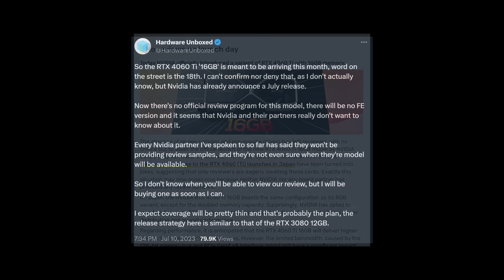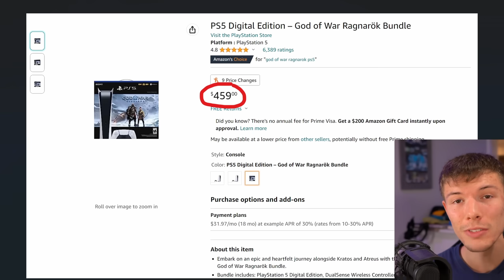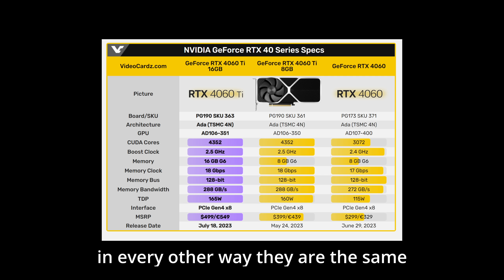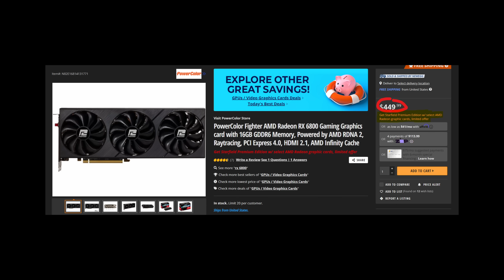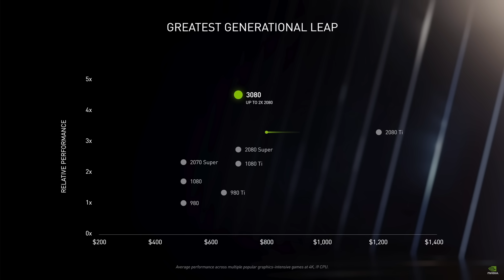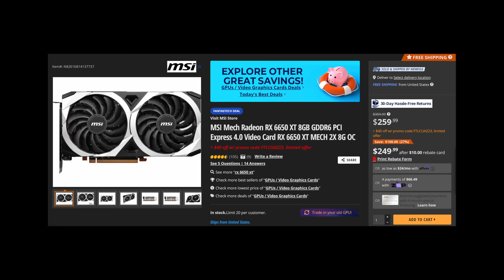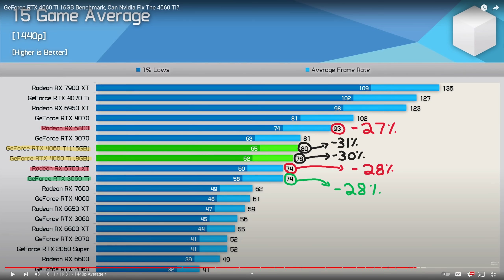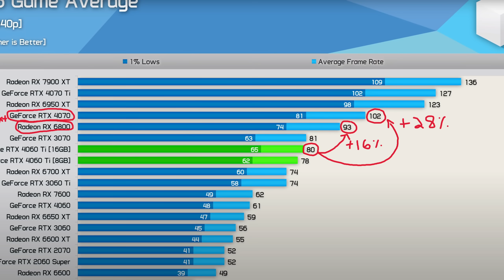The RTX 4060 TI 16 GB IS THE WORST GPU EVER MADE!!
The RTX 4060 ti 16 GB just dropped and Nvidia wants to act like it never happened... BUT WE GOTTA CALL THIS OUT!
It ONLY solves the VRAM capacity problem that the 8gb version had and wants another $100 (A $500 GPU!) just to do this. When the RTX 4060 ti 8gb was already garbage to begin with. All this, makes the RTX 4060 ti 16 GB the most embarrassing and (maybe) worst GPU ever made.

WINDOWS AT A HUGE DISCOUNT!

0:00- Bracing Impact
1:01- 4060 ti 8 GB RECAP
3:23- THANKS NVIDIA! :))
5:04- $500 straight disrespectful
6:50- 16GB 4060 ti should've been the ONLY MODEL
7:30- RTX 4050 ti in disguise
8:25- RTX 4060 ti 8gb & 16gb HAVE NO EXCUSES
10:09- About the 128 bit memory bus...
13:25- The RTX 4060 ti has no place
15:24- These products are trash and this is trash